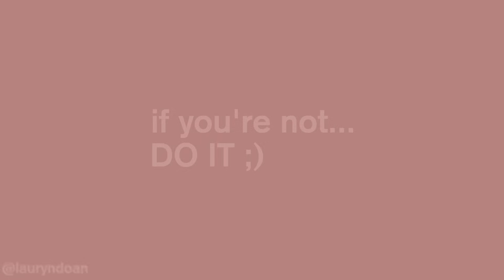DAY IN MY LIFE | green juice, coffee & shopping w/ sis, haul, therapy & so much more!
w h a t ' s - t h i s - v i d e o - a b o u t ? -- this is a DAY IN MY LIFE | green juice, coffee & shopping w/ sis, haul, therapy & so much more!